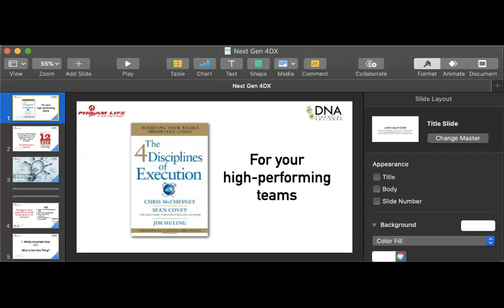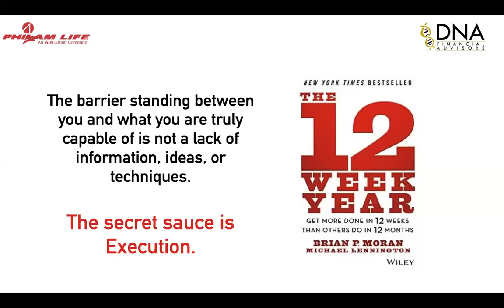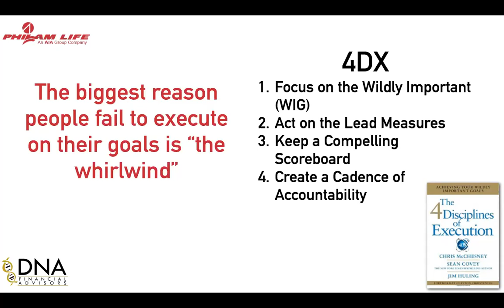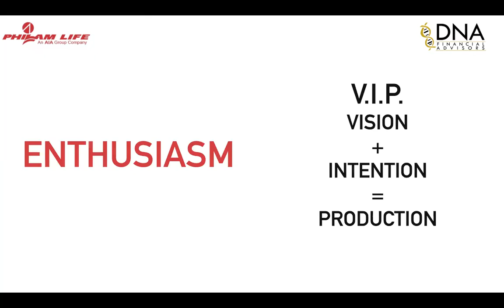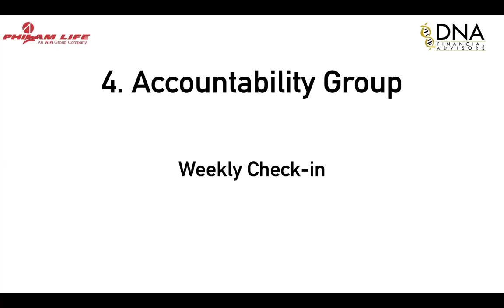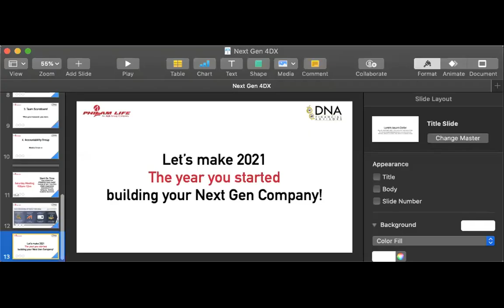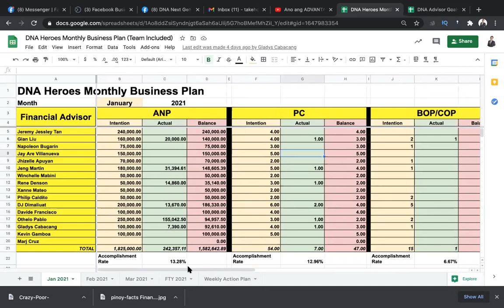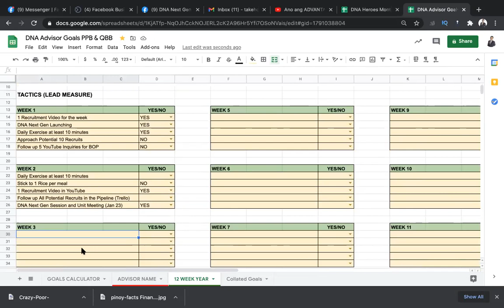4DX for High Performing Teams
This is a recording of DJ's sharing about the application of the 4 Disciplines of Execution in High Performing life insurance teams.